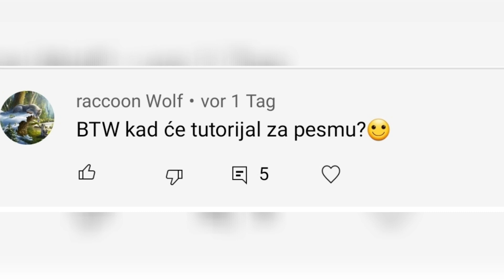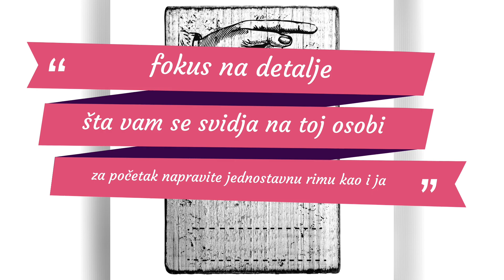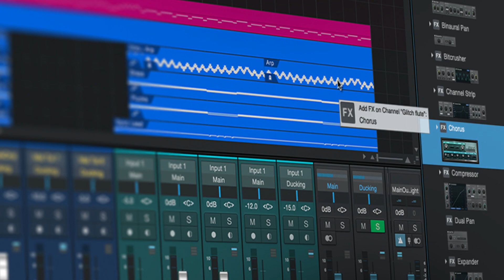5 SAVETA KAKO NAPISATI LJUBAVNU PESMU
Nadam se da vam je ovaj video bio od koristi :)